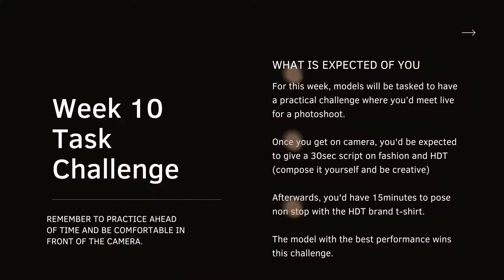The VI-Models Batch 3 Competition (Episode 10)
Welcome to the VI-Models Batch 3 Competition!!

This is a 13weeks competition that incorporates models from different countries, in search of a Brand Ambassador for Sense N’ Style Magazine.

We currently have models from;
Kenya
Nigeria
Bolivia
South Africa

During these 13 weeks, the models would be given different task challenges & the overall winner would get a chance to be the Brand Ambassador for Sense N’ Style Magazine, and win a cash prize of $1,000!!